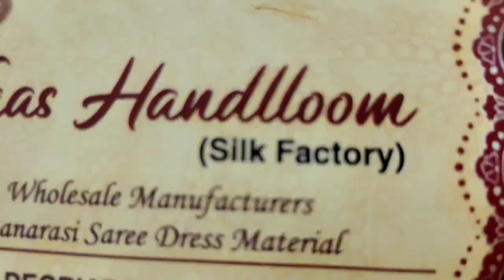అతి తక్కువ ధరల్లో New Varanasi sarees collection from manufacturer| 1 pc courier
KAAS handloom
(Silk factory)
Varanasi
Wholesale manufacturers
Amir Raza

KAAS handloom
(Silk factory)
Varanasi
Wholesale manufacturers
Amir Raza